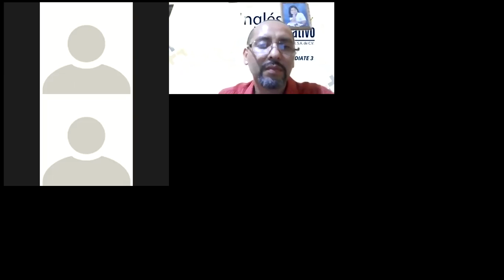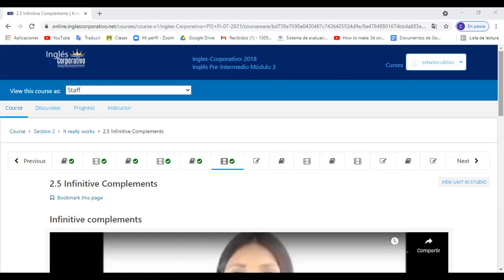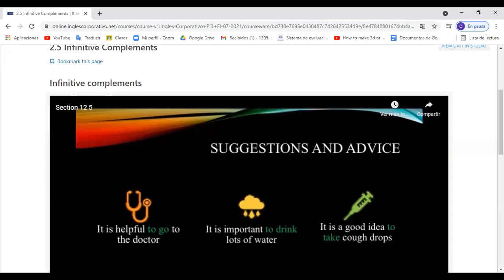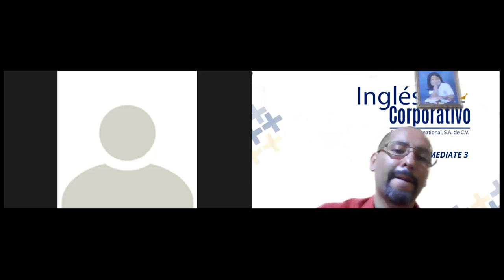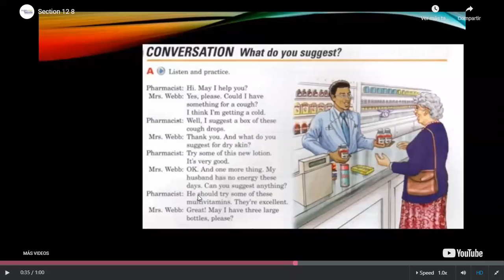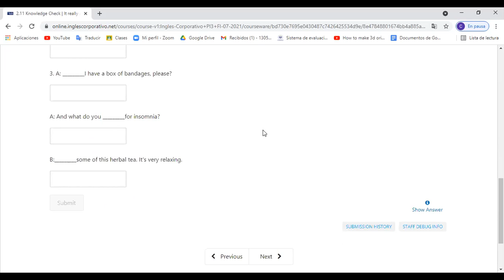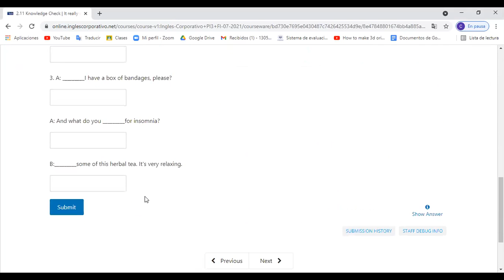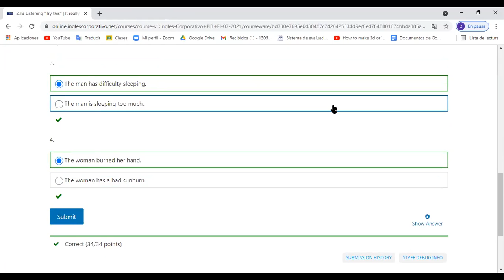Ingles Corporativo- Day 4 Modals of requests & suggestions